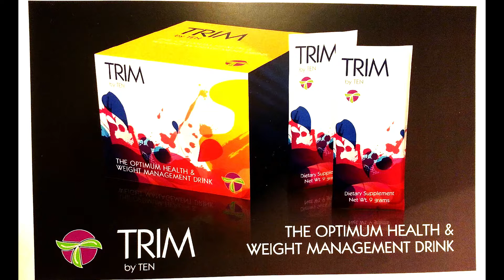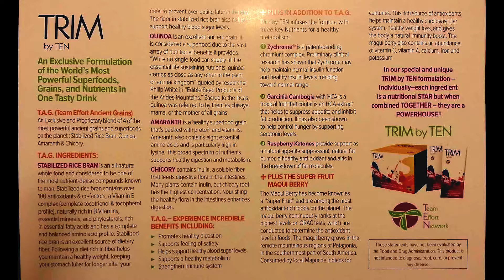TEN Oral Vitamin Sprays Team Effort Network 04 02 15 TEN Lifestyle Call John Peavy